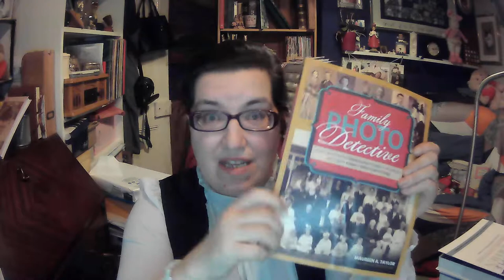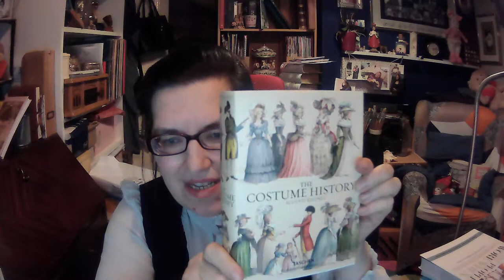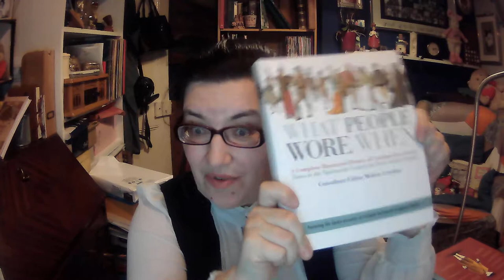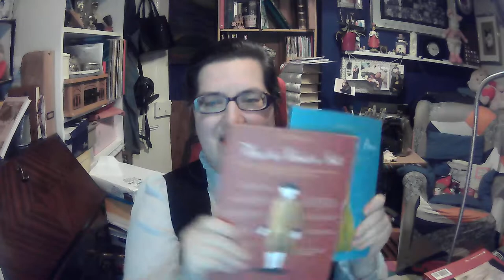DATING AN OLD PHOTO AND FINDING HISTORICALLY ADEQUATE COLOURS TO COLOURISE IT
If you would like to learn how to restore and colourise your family photos using GIMP, sign up to my course at:

 RESEARCH LINKS

Recommended Books
Nineteenth-Century Fashion in Detail by Lucy Johnston (goodreads.com)
How to Read a Dress. A Guide to Changing Fashion from the 16th to the 20th Century by Lydia Edwards (goodreads.com)
How to Read a Suit: A Guide to Changing Men’s Fashion from the 17th to the 20th Century: Lydia Edwards: Bloomsbury Visual Arts
What People Wore When: A Complete Illustrated History of Costume from Ancient Times to the Nineteenth Century for Every Level of Society: Amazon.co.uk: Leventon, Melissa: 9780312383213: Books
Family Photo Detective: Learn How to Find Genealogy Clues in Old Photos and Solve Family Photo Mysteries by Maureen A. Taylor (goodreads.com)
Vintage Wedding Flowers : Vic Brotherson : 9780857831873 (bookdepository.com)
Twentieth Century Fashion in Detail: Amazon.co.uk: Wilcox, Claire, Mendes, Valerie: 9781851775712: Books

Recommended Websites

Abiti Antichi - Collezione
Enchanted Serenity of Period Films: Edwardian Fashion - Image Gallery 2 (enchantedserenityperiodfilms.blogspot.com)
Enchanted Serenity of Period Films: Edwardian Fashion - Gallery #4 (enchantedserenityperiodfilms.blogspot.com)
The Met Collection | The Metropolitan Museum of Art (metmuseum.org) (SEARCH FOR GARMENT PLUS DATE, I.E dress 1890